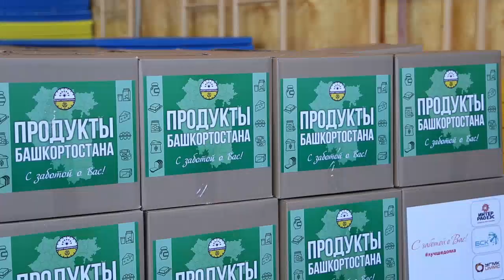Арис Новости 06 05 2020